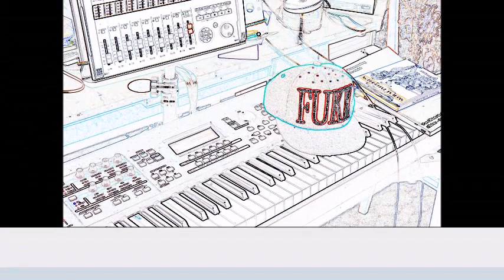by Mundi Liberati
Posvećeno slobodarskom narodu Srbije i njegovim protestima 2019. Dedicated to uprised Freedomloving people of Serbia 2019. Produced by Milan K, Pesich 2019